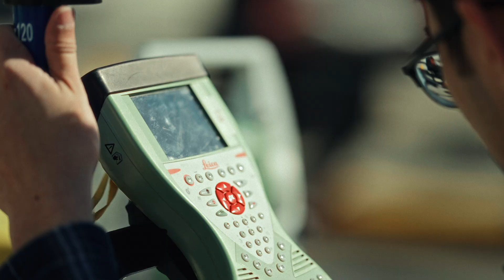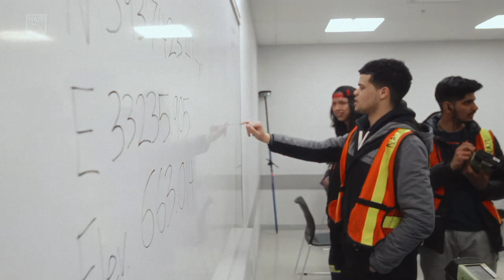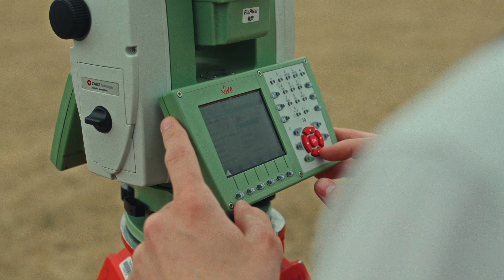Explore NAIT's Surveying and Geospatial Engineering Technology Program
Explore the intersection between technology and terrain as we delve into the world of mapping, land surveying, and geographic information systems (GIS) with NAIT's Surveying and Geospatial Engineering Technology program. Learn how NAIT prepares students for a dynamic career in a rapidly evolving field. To learn more about this program, please